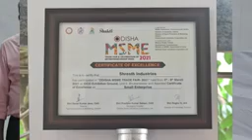Mission Shakti Model of Odisha I Women Empowerment I Gender Equality I Naveen Patnaik I Odisha I SHG